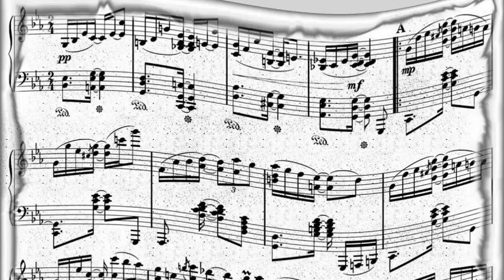Aníbal Troilo & Edmundo Rivero - Sur (1948)